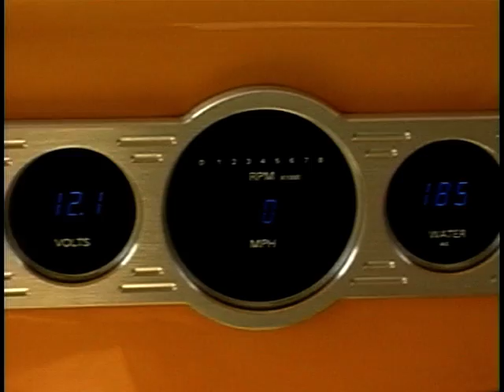Howard Stableford meets the owener of a custom made Hotrod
Howard Stableford meets up with Alice Aspinal and her husband to have a look at their homemade hotrod.